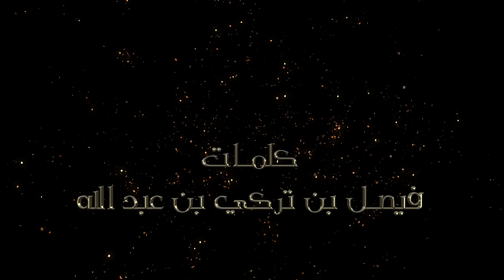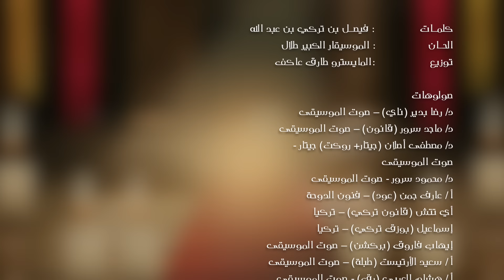Ahlam - Men Athar Aalek ..أحلام - من أثر عليك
الحان: الموسيقار طلال
كلمات: فيصل بن تركي بن عبدالله
توزيع: طارق عاكف
مكس : جاسم محمد

من ألبوم
اصدار: 2015

كلمات الأغنية:

مـن معـاك ومـيـن ضـدك .. ..صــرت مـا تـمــيــز ابــد
يــكــرهـــك والا يـــودك .. . . صــرت مـا تـمــيــز ابــد
شي فـي أحسـاسـك تغيــر .. ..ودي أفــهــم لــيــه تغيــر
واخـتـلــف " وأنـا أبـيــك .. .. قــلــي مـن اثـر عـلــيــك
"قــلــي مـن اثـر عـلــيــك"

قـــلـــت لـــي هـــذا وذاك .. .. وأنــت ضــايـــع بـينهـــم
 لا تـــدور عــالــســـــؤال .. ..والاجـــابـــة بـعــيـنـهـــم
لــيـه يا نـبـض الـمــحـبـه تـجــرح أنـســان تـحـبــه
وتقتـل الفـرحــه بـيـديــك .. .. قــلــي مـن اثـر عـلــيــك

ليه تبعد وأنــت عــمــري .. .. والهــوى عــايـش معــاي
فــي أكــيـد أنســان ثـانـي .. ..قــال لـك انـســى هـــواي
والا يــمــكـن حـاسـدينـك .. .. فــــرقــو بـيـنــي وبـينــك
مــا دروا إنــــي أبــيــــك .. .. قــلــي مـن اثـر عـلــيــك
"قــلــي مـن عليك

توزيع المايسترو طارق عاكف
صولوهات
د/ رضا بدير (ناي) – صوت الموسيقى
د/ ماجد سرور (قانون) – صوت الموسيقى
د/ مصطفى أصلان (جيتار+ روكت) جيتار -
صوت الموسيقى
د/ محمود سرور - صوت الموسيقى
أ / عارف جمن (عود) – فنون الدوحة
أي تتش (قانون تركي) – تركيا
إسماعيل (بوزق تركي) – تركيا
إيهاب فاروق (بركشن) – صوت الموسيقى
أ / سعيد الأرتيست (طبلة) – صوت الموسيقى
أ / هشام العربي (رق) - صوت الموسيقى
أ / إبراهيم حسن (إيقاعات خليجي) – فنون الدوحة
أ / أحمد العنوه (إيقاعات خليجي) – السعودية
تم التسجيل في ستوديو صوت
الموسيقى بمصر
م / امين عاكف - احمد عاكف

تم تســجيل الصوت للفنانة احلام في:
استديوهات ميتروبوليس العالمية - لندن
استديو ( صوت الموسيقى ) - مصر
استديو ( فايز السعيد ساوند استديو ) - دبي
كما تم عمل الماستر في استديوهات
ميتروبوليس العالمية

تصويــر: محمد فيفد
ماكياج: معصومة هاشــم
شــعر: رينا عباس
فيديو : خالد جناحي